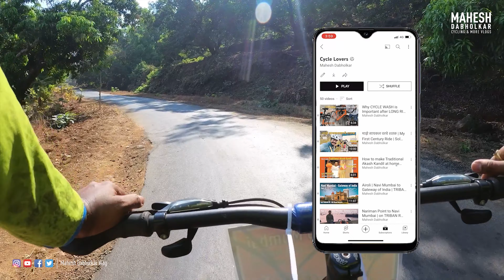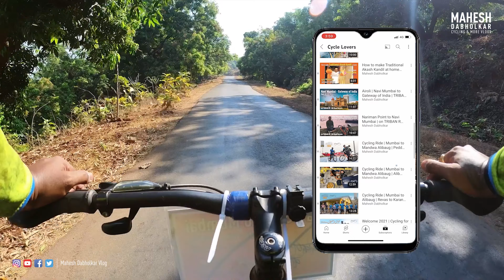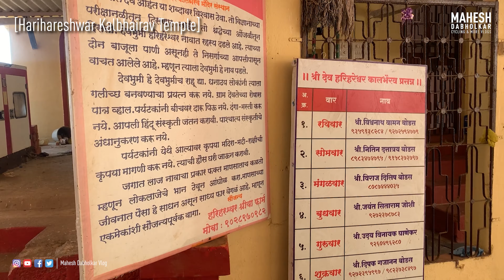A Dream Cycling Expedition in Konkan EP 3 | Beautiful Coastal with Worst Roads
Konkanwari A Dream Cycling Expedition via Coastal Route in Konkan - Ratnagiri to Mumbai by cycle @maheshdabholkarvlog @rfitindia @ratnagiricyclistclub

 MD Cut for Adventurous Travel Blogs, Historic Forts/Places, Maharashtra Culture, Maharashtra Food, Maharashtra Language Marathi YouTube Channel